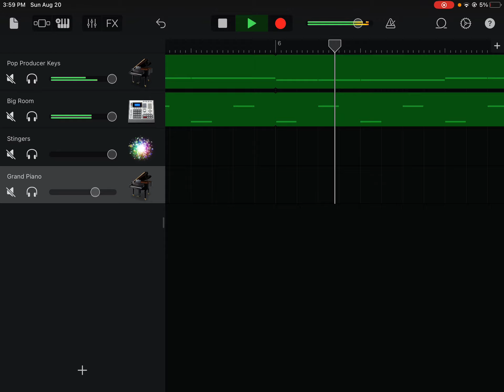FNF X Pibby vs Mac And Bloo Song Concept - Best Friends (Sneak Peak)(On Hiatus for Now)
Pibby Art By: ​⁠​⁠@toleefan2023